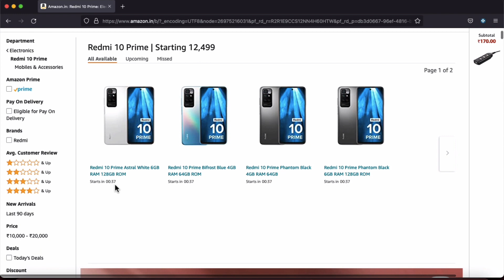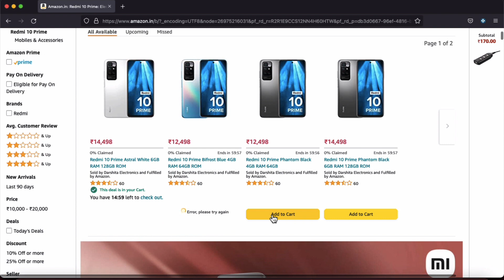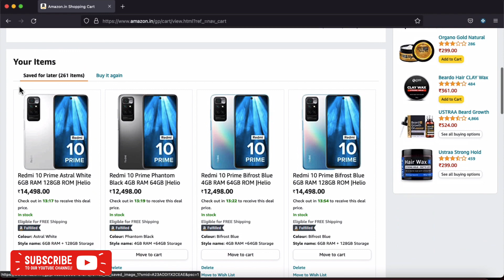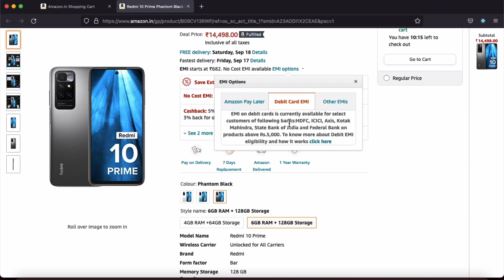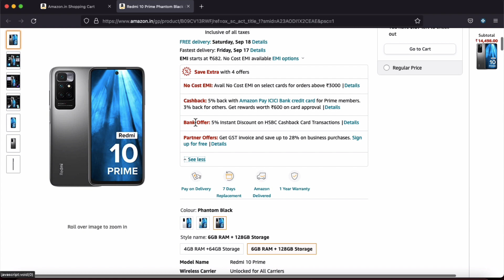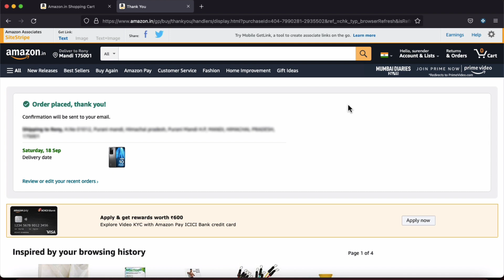How to Buy Redmi 10 Prime From Amazon Flash Sale | Bank Offers | CashBack | Now Available on amazon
क्या आप भी # Redmi 10 Prime Mobile Amazon /MI Store से Purchase करना चाहते है?

So guys in this video I will tell you that how you can book your Redmi 10 Prime 5G from Amazon Flash Sale.

100% Working genuine tips 🤭

Must watch this video if you want to book your Redmi 10 Prime mobile...

This Channel is new so please guys do support my efforts and I'll be providing you guys the best full detailed video lesson in the future so do subscribe and share this video.

Redmi 10 Prime
iQOO Z3 5G
Amazon customer service

Best Regards
Himalayan Rony